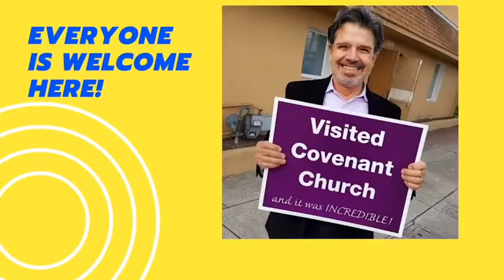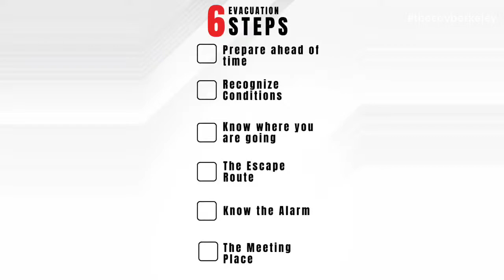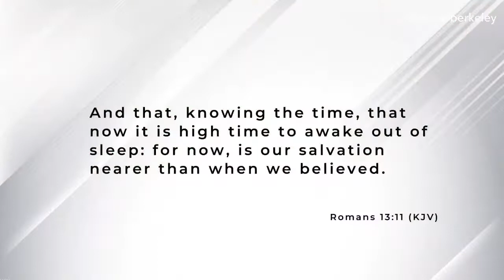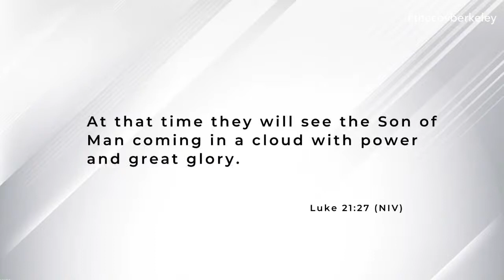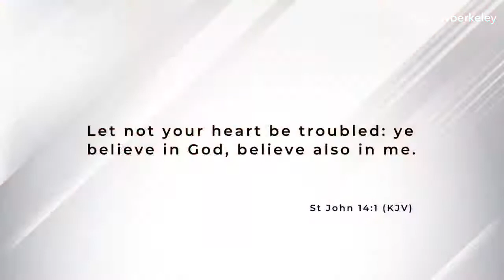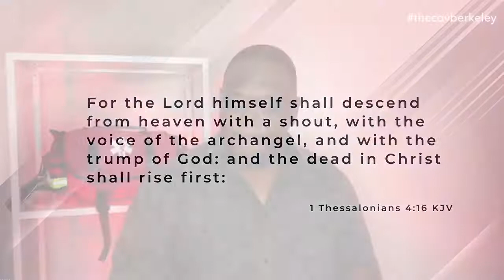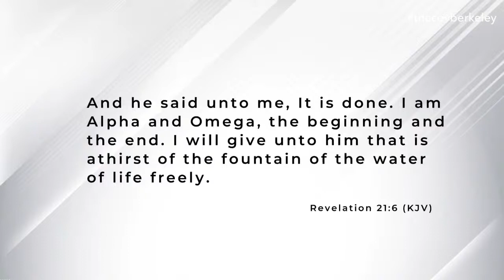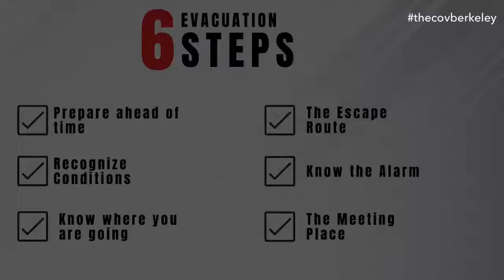The Evacuation Plan - Bishop K.R. Woods | The Quest Online Bible Study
Sometimes despite all attempts to save things, we just have to get out! Tonight, Bishop ends his Fire Drill series with, The Evacuation Plan. Grab a friend and receive this insight.